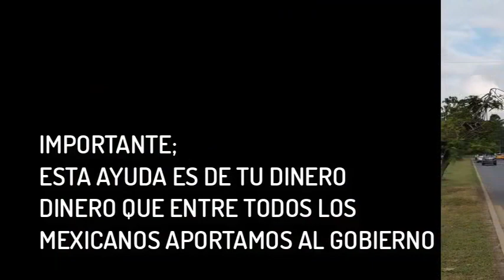Inicio Entrega de Enseres Domésticos A Damnificados Tabasco Inundación 2020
VIDEO, ENTREGA, ENSERES, DOMESTICOS, DAMNIFICADOS, TABASCO, INUNDACIÓN, 2020, EJERCITO, AMLO, GOBIERNO FEDERAL, GOBIERNO DE MEXICO, ELECTRODOMESTICOS, CAMAS, COLCHONES, VENTILADORES,